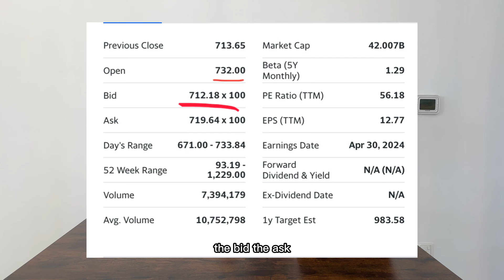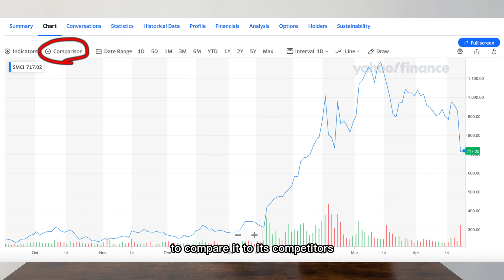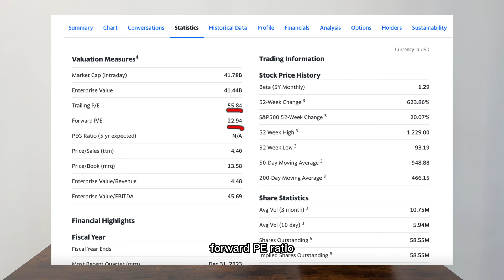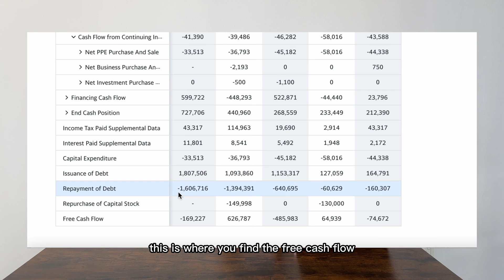How to use Yahoo Finance to screen stocks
I’ve been investing in the stock market since 2014 – when I moved to the US to pursue my BBA degree at Emory University’s Goizueta Business School. I was working a part-time job in the library and whatever money I was making, I was investing it in the US Stock Market – because there is no better way to learn other than by actually investing!

I moved to Dubai in January 2024 and have restarted investing in US Stocks and one tool that I have been using consistently since a decade has been Yahoo finance – this tool has helped me with my research about a company and deciding if it’s worth my investment.

New to stock investing? Watch this comprehensive tutorial on using Yahoo Finance to make informed investment decisions. Learn how to navigate the platform, analyze stocks, track market trends, and more! This is a beginner tutorial on how to use the Yahoo Finance Stock Summary page when investing.

[Market trends| Stock Research| Beginner Investors| Portfolio Management| Fundamental Analysis| High Growth Stock| Supermicro Stock Analysis| SCMI| Chip manufacturers